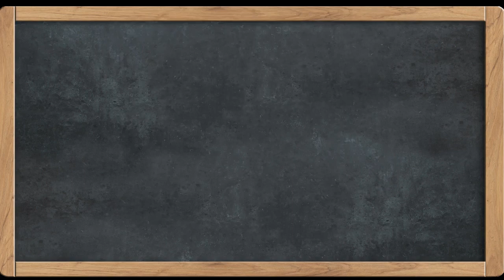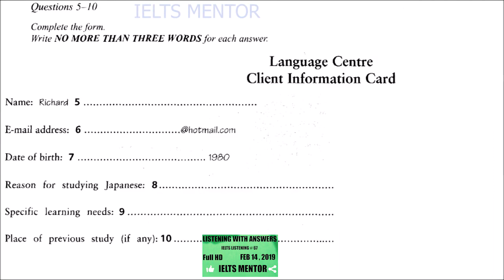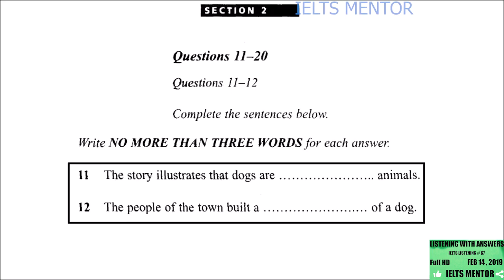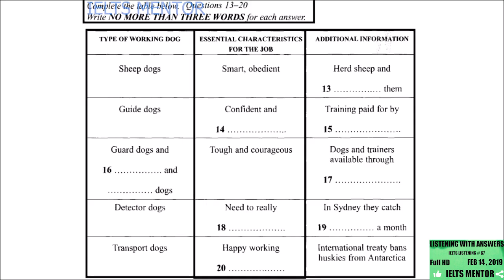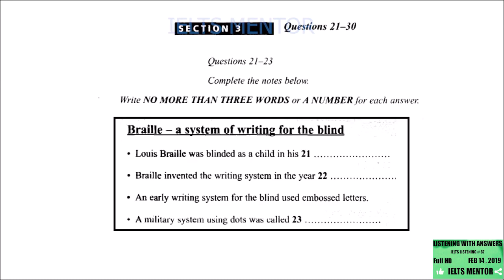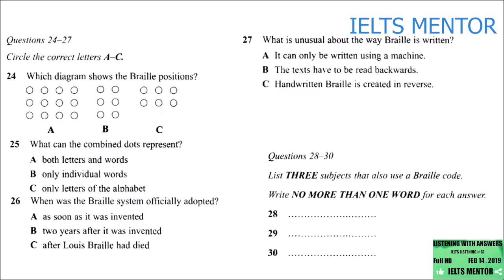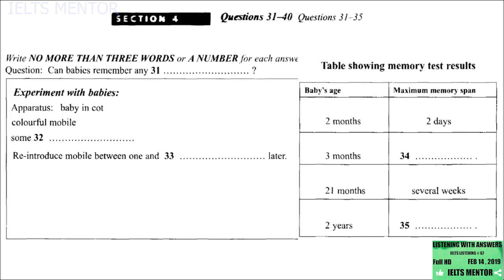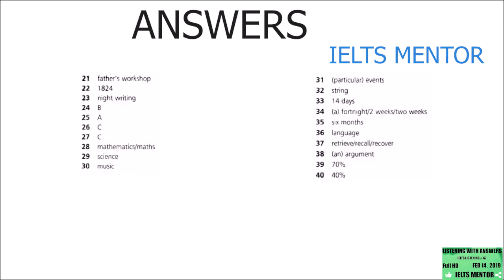IELTS LISTENING TEST WITH ANSWERS #67 FOR PRACTICE February 14,2019 IELTS MENTOR